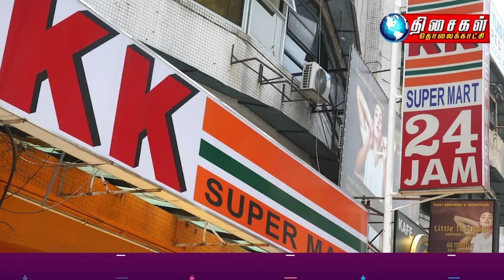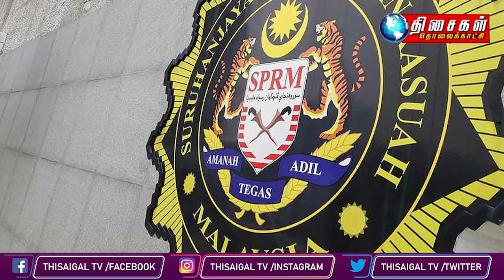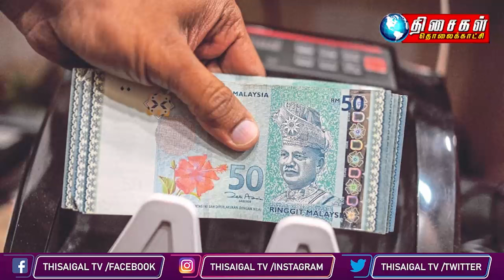MALAYSIA TAMIL NEWS 10PM 01.04.24 Third KK Super Mart outlet attacked with Molotov cocktail